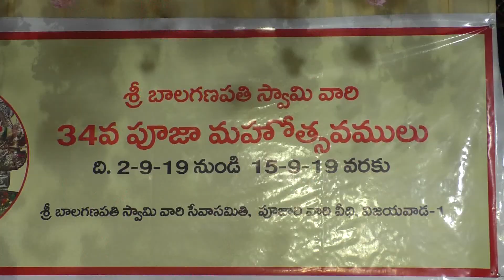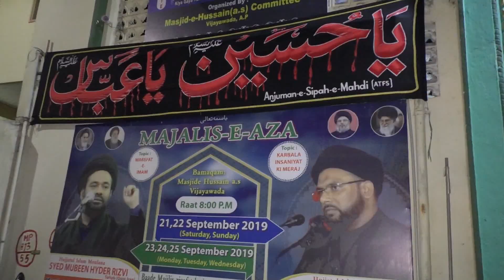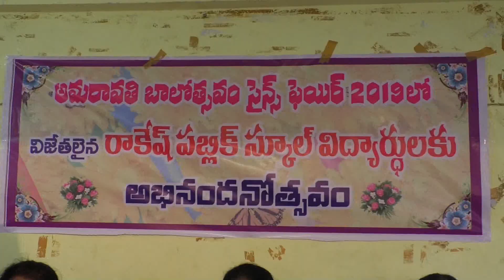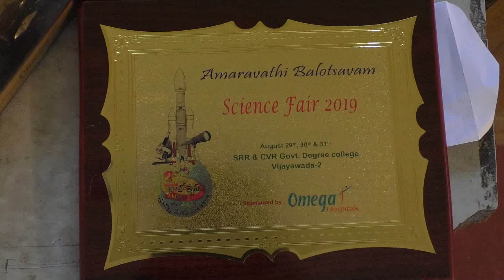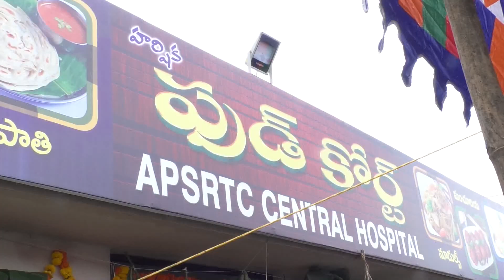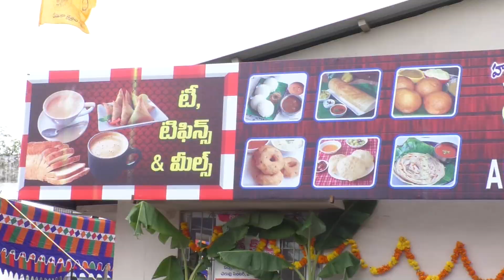Affternoon news final 04 09 2019 002